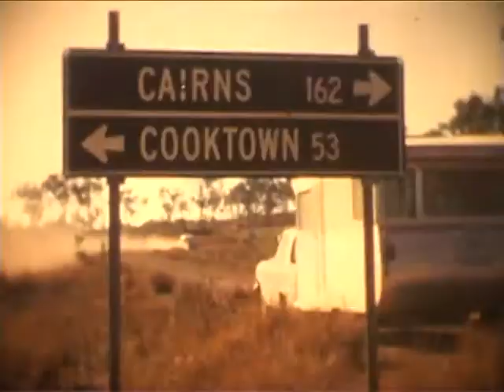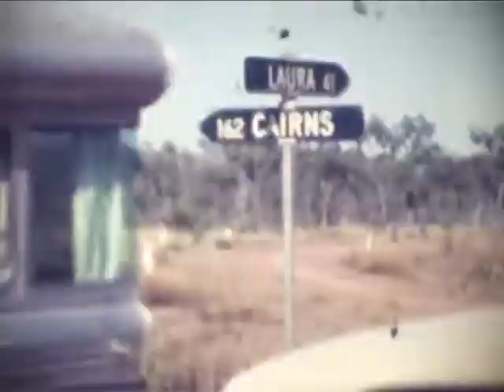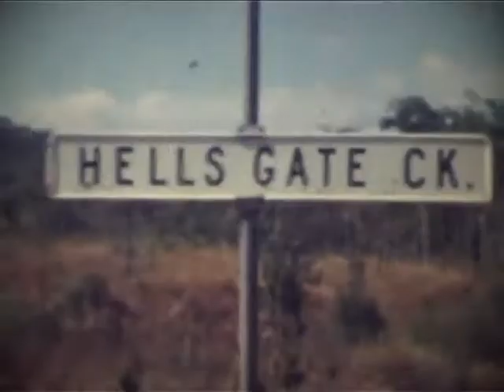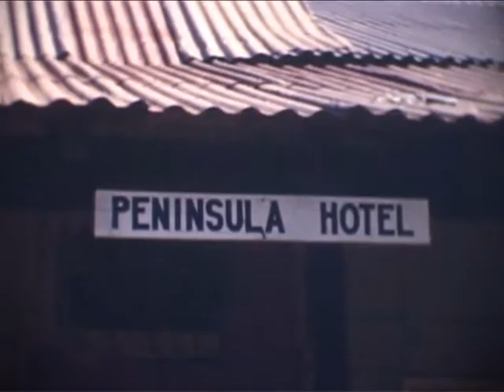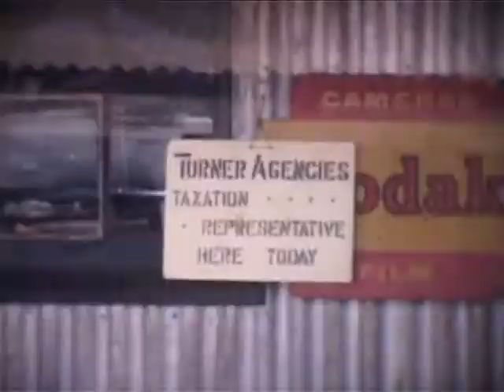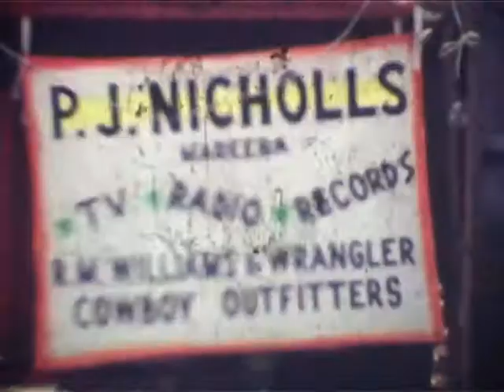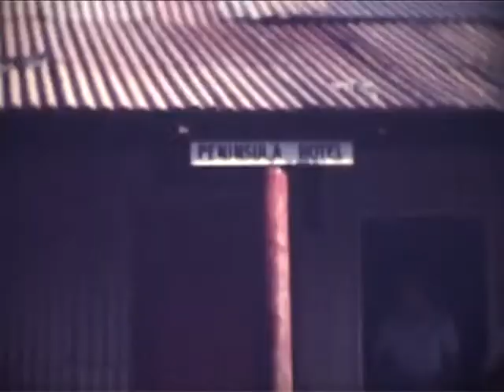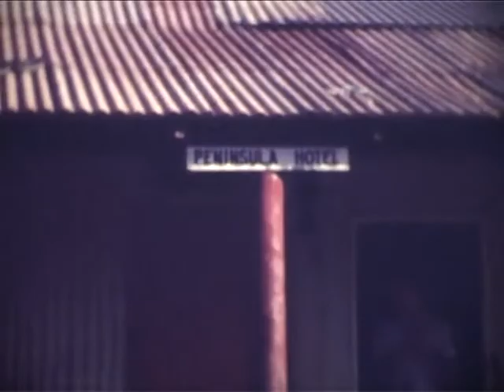OUTBACK RACES 1968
This amateur film covers a picnic race meeting at Laura a small outback town in Australia back in the early sixties. Laura is a community 314 km from Cairns and 2104 km from Brisbane. It is basically an aboriginal settlement with a population of less than 100 in 2012. The photographer towed a caravan over rough roads to shoot this footage on 8mm standard format film.